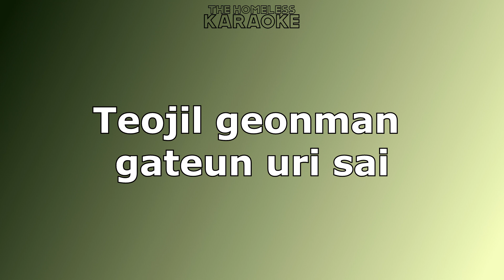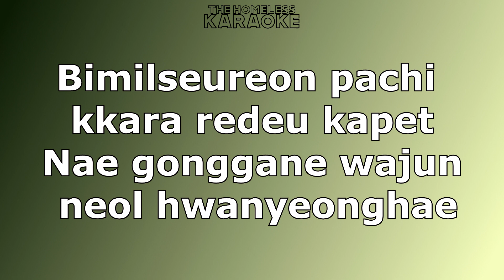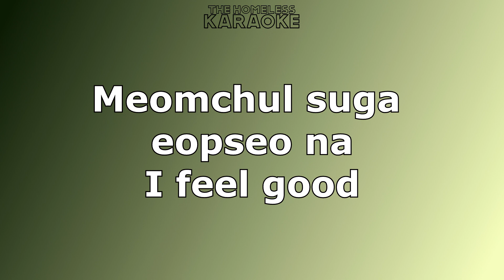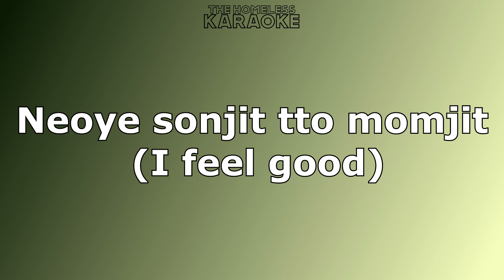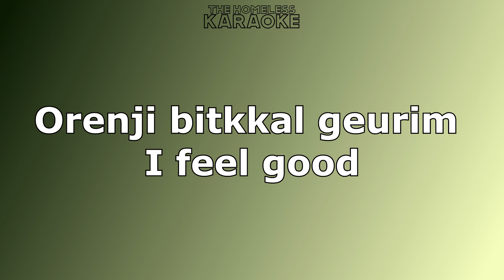Mamamoo - Decalcomanie - Karaoke